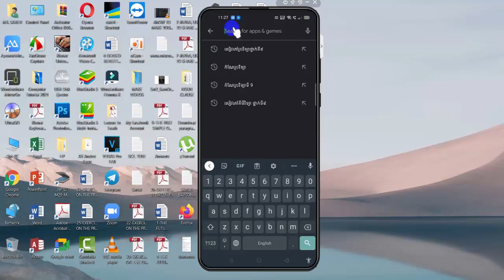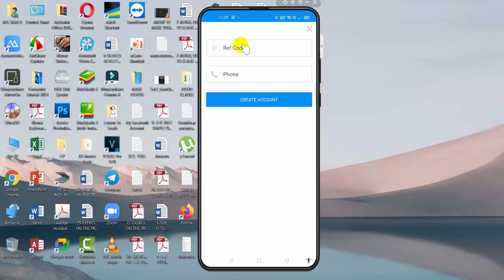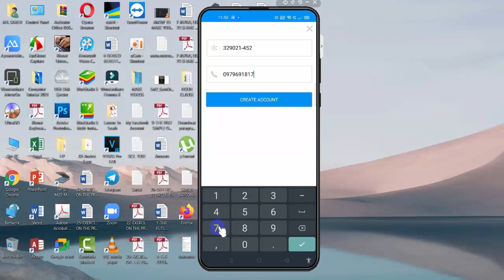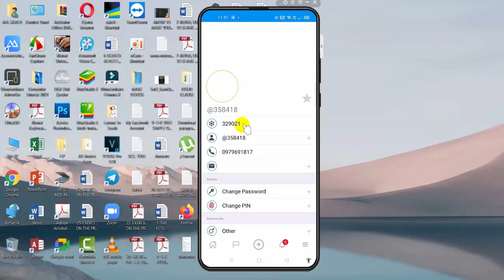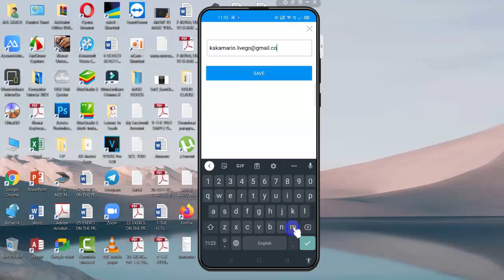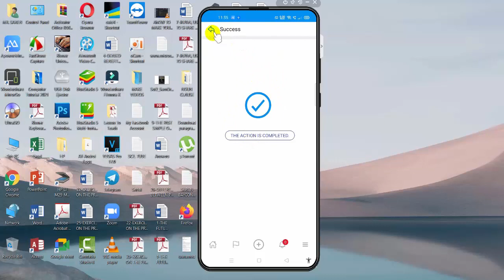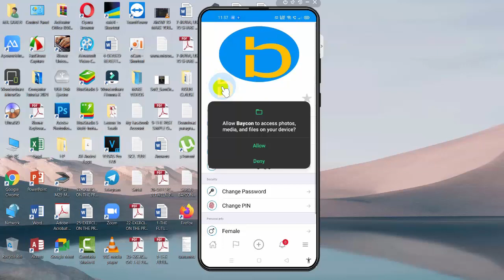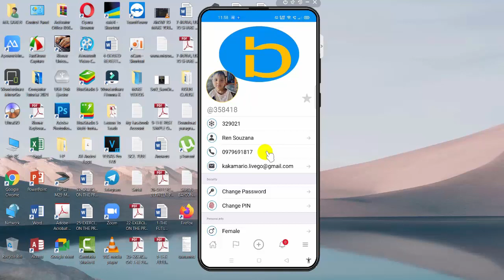How to make money online with Baycon 2021 Part 01 | របៀបដំឡើងនិងបង្កើតអាខោនបាយខុន២០២១ ភាគទី០១